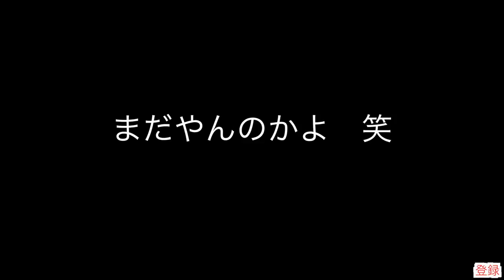イップス克服方法&そして、タメを作れば１40キロ！！！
投球に関しての質問などは